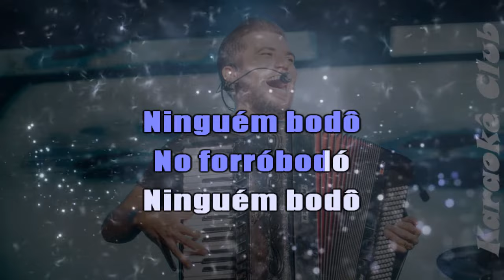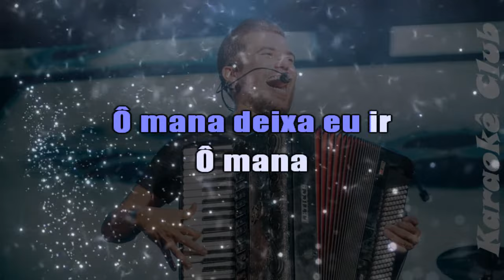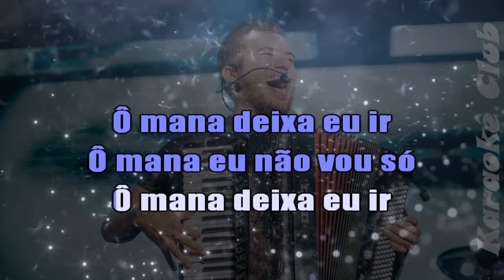LUAN ESTILIZADO - FORROBODÓ ( KARAOKÊ )